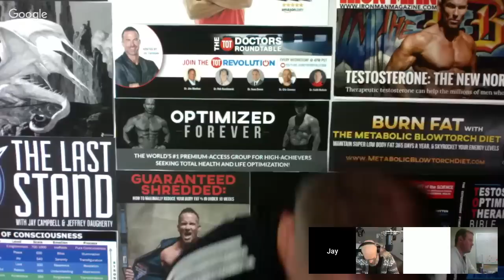Jay Campbell: How To Get Ripped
Grab a copy of Jay Campbells book "Guaranteed Shredded"

Grab a copy of Jay Campbells book " Ultimate Fat Loss Bundle"

Let's do business together!   What a great way to reach a solid responsive audience of men chasing excellence and building a better version of themselves.

You will get direct access to me and:

1) In depth private videos to help men master, self-care, money, biz and inter-sexual dynamics
2) Access a secret Facebook community of 300+ men working on themselves
3) Join private monthly live Q&A Google hangout sessions with me

All of the above perks can be had on my

EVENTS

TBA

CRYPTOCURRENCY

TIP JARS

BTC address:
1L1AUHgPeEWXr5AeG6eStRpHsa93FBSNuk